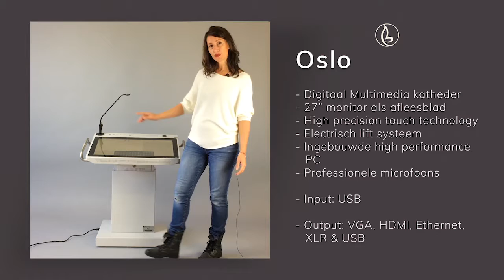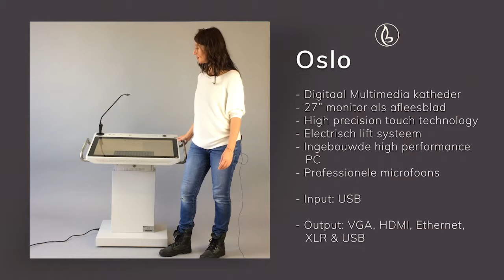Bravour® Digitaal katheder "OSLO" - NL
Digitaal katheder met electronische hoogte versteling "Oslo" heeft een groot 27 inch HD touch screen, microfoon, allerhande connectie mogelijkheden en meer geintegreerd. Uiteraard is het eenvoudig mogelijk om een projector en een geluid systeem te koppelen aan uw spreekgestoelte. Het touch screen is gebasseerd op IPS Technology, waardoor een maximaal zicht vanuit alle kijkhoeken gegarandeerd is. De twee RVS lange handvaten aan de zijkanten van het katheder maken het mogelijk dat een spreker steun vindt bij het katheder zonder dat hij het touch screen aanraakt. Kijk voor alle specificaties verder op deze pagina en overtuig uzelf. Dit indrukwekkende katheder is de oplossing voor alle plaatsen waar hoogte voor bijvoorbeeld mindervaliden, van belang is.

Bijzonderheden van het Multimedia computer katheder Oslo.

27” monitor als afleesblad met "high precision" 10 punts touch technology
Electrisch lift systeem voor het flexibel aanpassen van de hoogte van het katheder, merk Linak
Ingebouwde high performance PC. Windows Embedded 10 IOT
Professionele microfoons
Metalen body,
Impressive design.